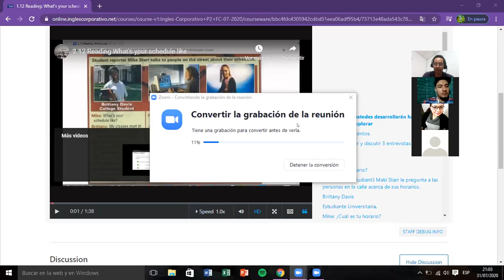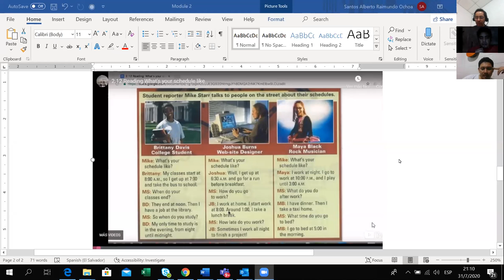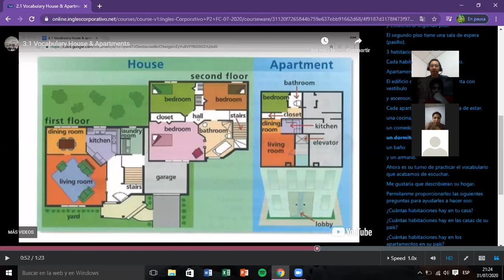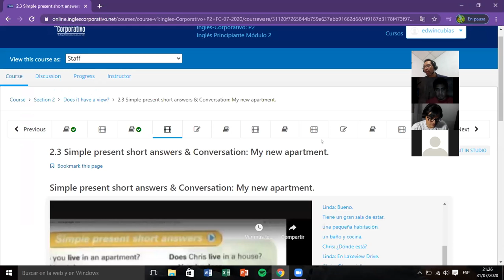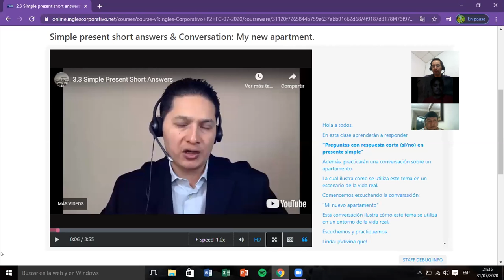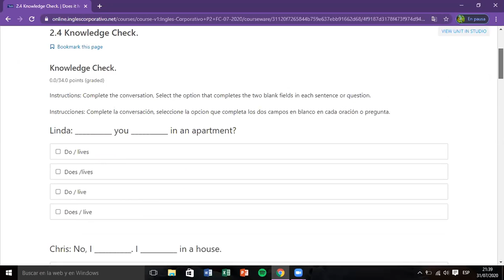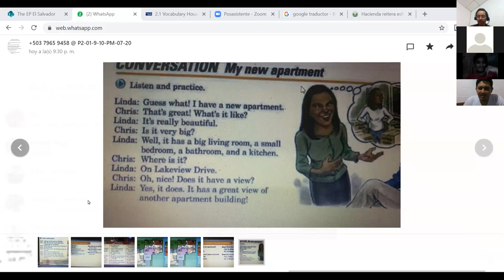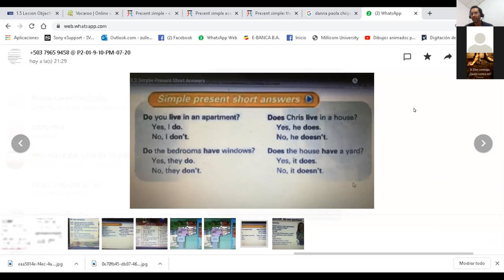Ingles Corporativo-Day 4 House and Apartment